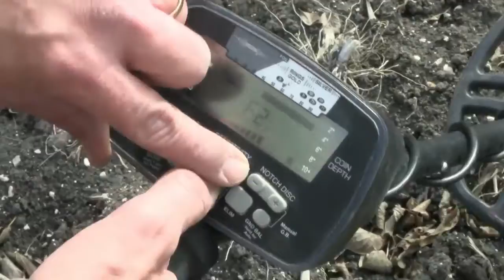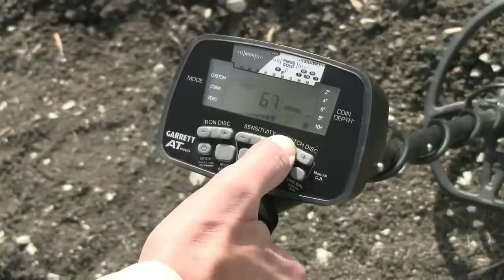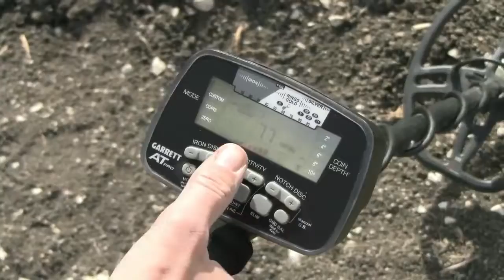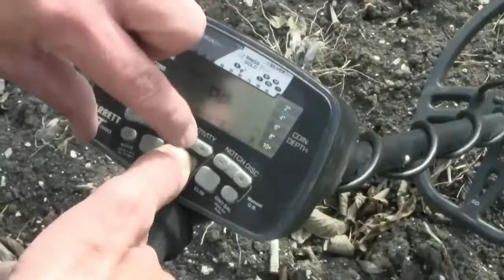Garrett Metal Detectors AT Pro Basics Part 4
Steve Moore from Garrett demonstrates AT Pro: 1) Frequency Adjust, 2) Ground Balance For more online training and information go to .

How to Use guide for the Garrett AT Pro - 4 of 7.

Steve Moore from Garrett demonstrates AT Pro: 1) Standard vs Pro Modes, 2) Proportional Audio For more online training and information go to .

Steve Moore from Garrett demonstrates AT Pro: Searching in Pro Mode on Trashy Sites. For more Training and From the Field videos visit .